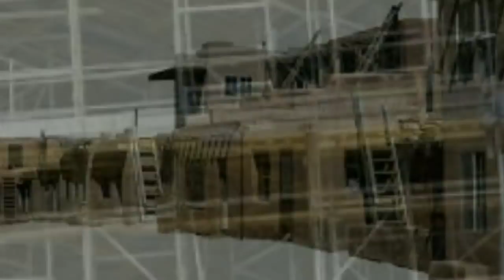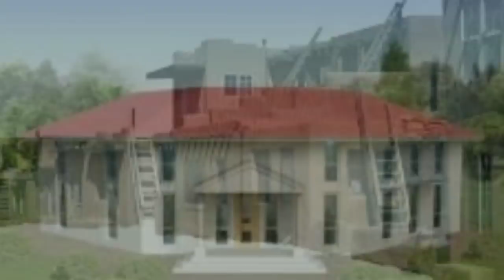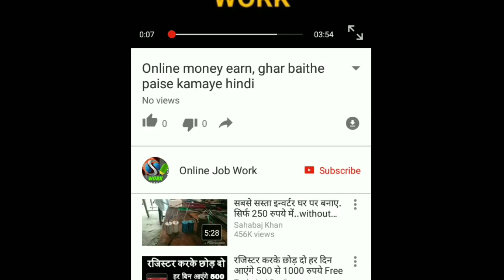Why Everyone Not Avail Benefits under Pradhan Mantri Awas Yojana ! Pradhan Mantri Awas Yojana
Hello Friends

धन्यवाद